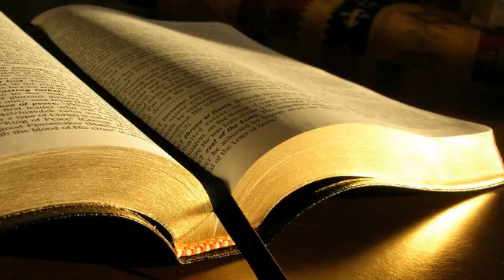Petrică Bunescu # Proverbe 4.1-10, Părintele autoritar # 14.10.2012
Tineret, seara
Predică, Proverbe 4:1-10, Părintele autoritar, mesaj transmis prin Petrică Bunescu
duminică, 14 octombrie 2012
Excesul de autoritate dă acest comportament negativ al părintelui supraautoritar sau un autoritarism firesc ce depăşeşte limitele autorităţii pe care Dumnezeu a aşezat-o în familia creştină.
Atitudine: eu am întotdeauna ultimul cuvânt, eu voi lua întotdeauna deciziile în această casa, în ceea ce priveşte relaţia cu copilul eu voi avea întotdeauna dreptate indiferent care va fi conţinutul a ceea ce spune un cuvânt. Este această marca a cărei manifestare va crea în copil distanţă faţă de părintele lui. Autoritatea în felul acesta nu va atrage niciodată respectul copilului faţă de părintele lui; teamă, da; frică, da; groază uneori, da; dar niciodată respect, niciodată recunoaşterea copilului în relaţia cu tatăl său a unui caracter ceresc, a unui caracter dumnezeiesc. Ba mai mult, în această relaţie cu un părinte autoritar, copilul care creşte sub această influenţă nocivă, copilul acesta va avea o imagine deformată despre Însuşi Dumnezeu. El va avea prin exemplul negativ al tatălui său, imaginea despre un Dumnezeu aproape ca părintele său: distant, care întotdeauna are el dreptate, care nu te ascultă niciodată, care nicioadată nu te va încuraja chiar dacă faci ceva bun, care nu se va apropia de inima ta cu dragoste.